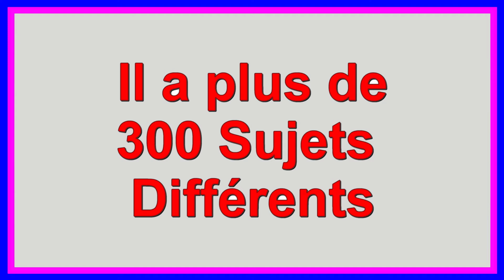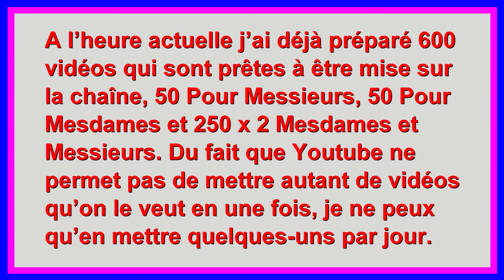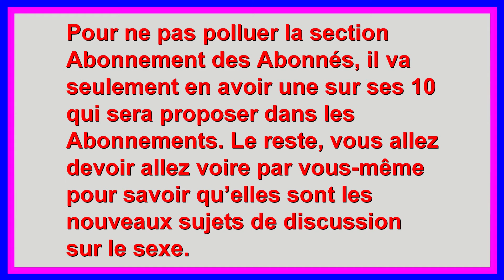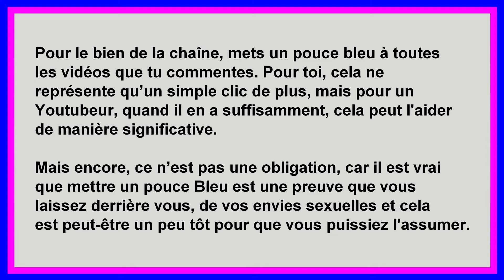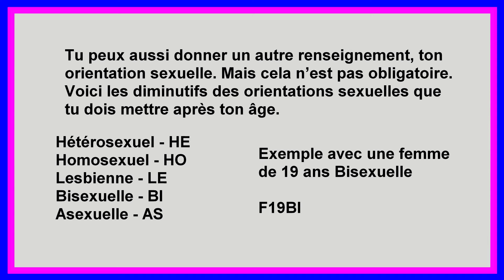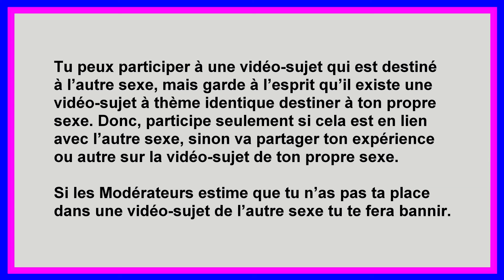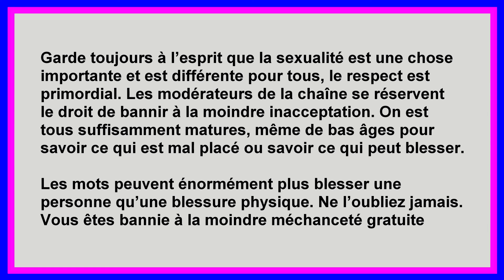Vous êtes asexuel – Venez nous en parlez - Messieurs